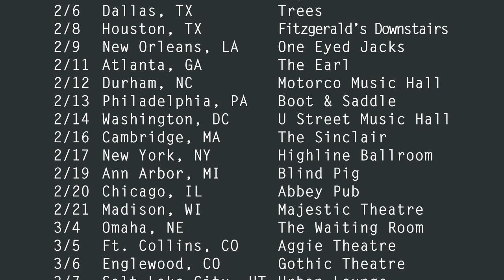LAST BLOWOUT EVER Recap Video: Day 8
Day eight of the Last Doomtree Blowout Ever
12/13/14 - First Avenue

for photo and video recaps of each night.

Video by: Ricardo Zapata